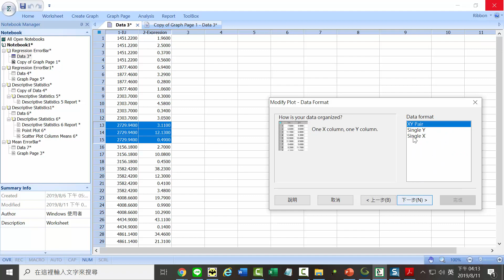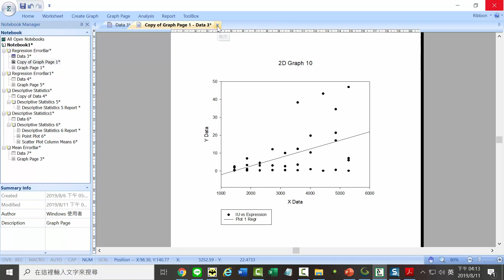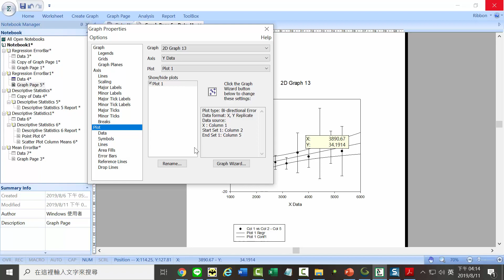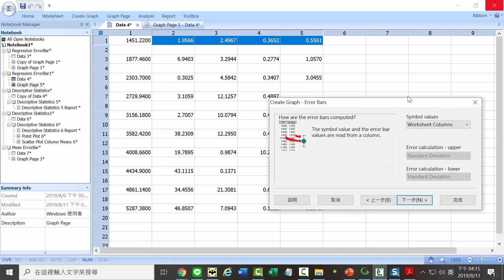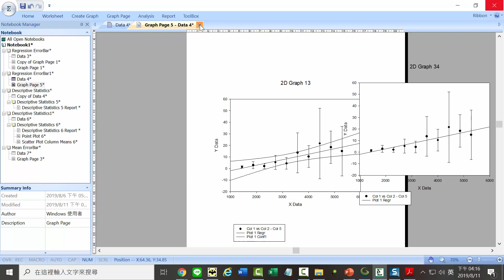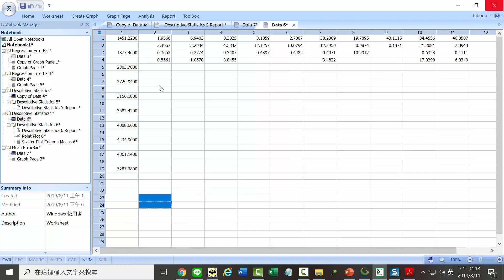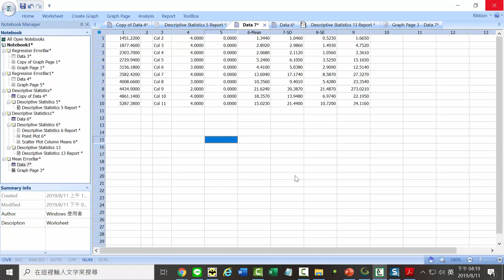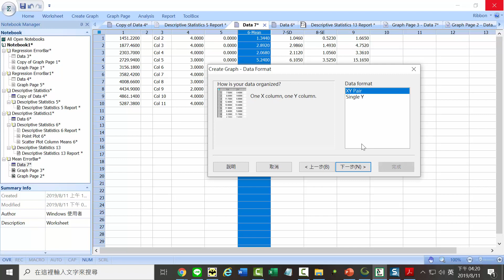6 Error Bar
Theory,統計原理;  Method,統計方法示範;  Application,應用示範;
Introduction,簡介; Installation,安裝; Import,輸入; Export,輸出; Edit,編輯: Plot 繪圖; Axis 軸的設定

13F, NO. 55, SEC.1, CHIEN KUO N-ROAD, TAIPEI, 10491,TAIWAN ROC

1.教育訓練  2.技術服務  3.教學範例  4.動畫影片
SoftHome4SigmaPlot  is our Video Channel for sigmaplot in YouTube
SoftHome4SigmaPlot  是本公司專為 sigmaplot 開設之之Youtube專有頻道